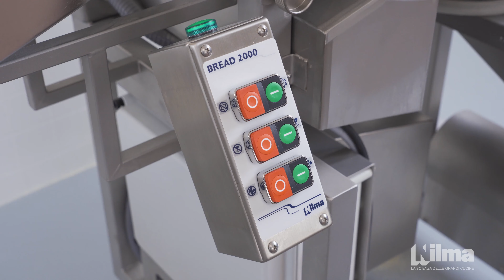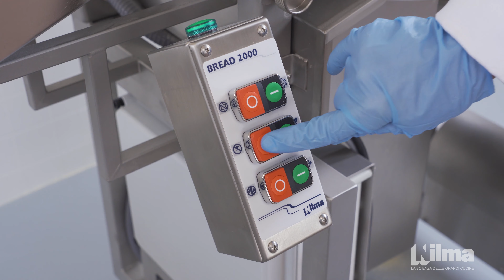Nilma Bread 2000 | Continuous breading machine